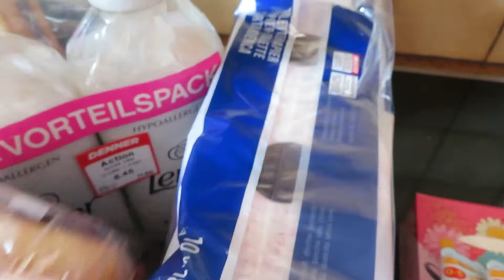Закупка в Aldi и Denner в Щвейцарии